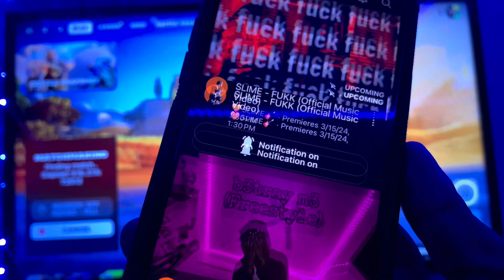60 KILLS SQUADS GAME